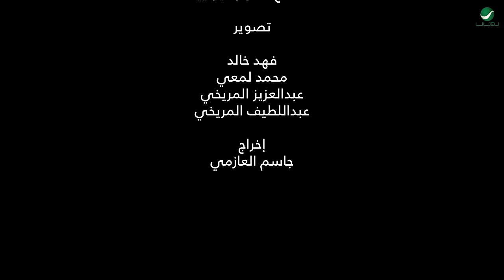Mutref Al Mutref ... Galbak Nafsek - Video Clip | مطرف المطرف ... قلبك نفسك - فيديو كليب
ألحان وإشراف : فهد الناصر
كلمات : الهادر
توزيع : ميشال فاضل
وتريات مجموعة بيروت
كورال الكويت
هندسة صوت : محمد العلي
مكساج: ادوار ميونييه
إخراج : جاسم العازمي

كلمات الأغنية

قلبك نفسك روحك عمرك عط كل واحد دوره
خل ماضيّك همك جرحك وأيامه المكسوره
انسى اتحاتي اي شي عدّى ما دام انا وياك

وكل الناس اللي ما كفّت ولا وفّت معذوره
 سامح اعذر طوف  اصبِر والغلطه مغفوره
خلك احسن منهم وأطيب والهم خله وراك

مرتني بهالدنيا مواقف خلتني الاقوى
 عدتني هموم وانا شايف انها ما تسوى
وكل اللي يسوى ابهالدنيا ان انا ميت فيك

عُذراً لطفاً عفواً يازمان الحب بنسى اجراحي
كلشي شفته بهذي الدنيا ما كسرلي جناحي
وفزت باكبر حلم بعمري اني معاك وابيك

باجر تكبر تنسى وامسه رايح ويا اجروحه
عيش اللحظه وقلبك يرضى خله يدّلع روحه
ولا عاش اللي يزعل قلبك او لحظه عناك

دون اكتب سجل واعتب من غالي لي غالي
ارسم لون كل شي يخطر إفـ بالك اوبالي
وكل الاحزان اللي تمرك إجبــرْهـا تنساك